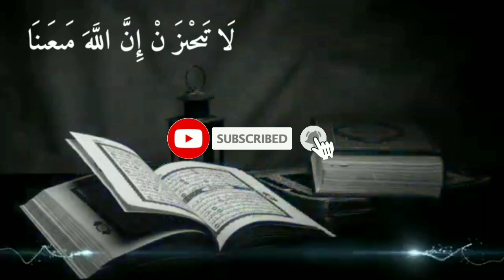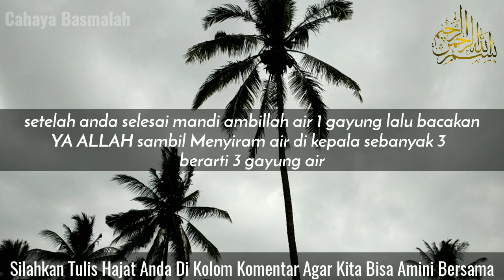KISAH NYATA ⭕BACA1X, Dia Akan Cinta Dan Pasrah Padamu, Pelet Cinta Ampuh Dalam 1 Hari,Doa Pengasihan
TERIMA KASIH